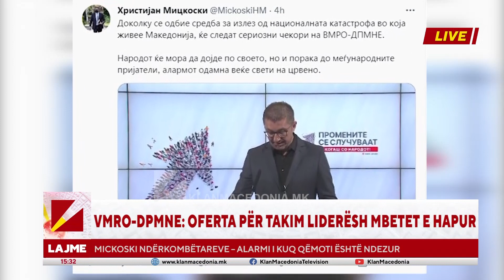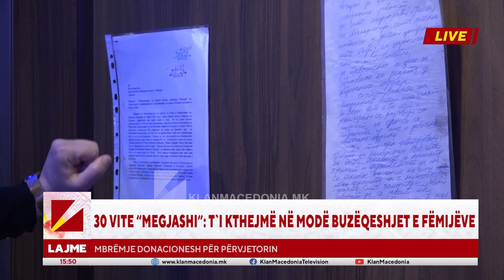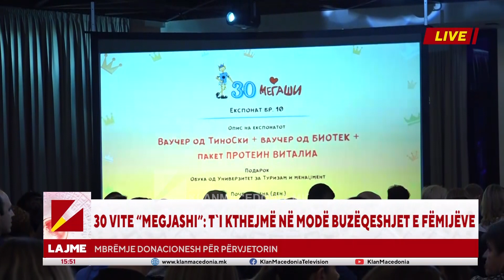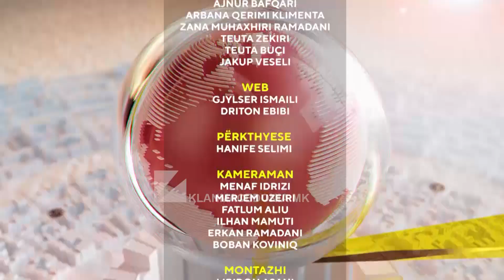LAJMET 15:30 | 30.04.2022